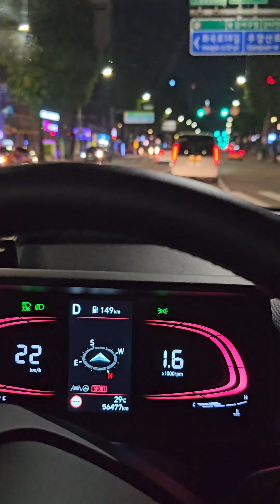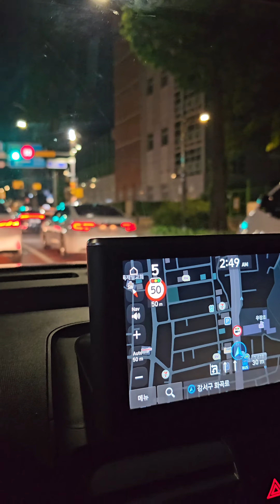강서구 드라이브 2